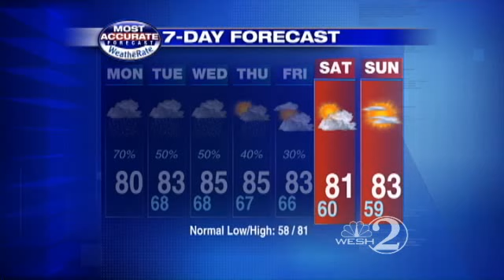Rain Showers Over Central Fla.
Meteorologist Amy Sweezey forecasts your Monday afternoon.